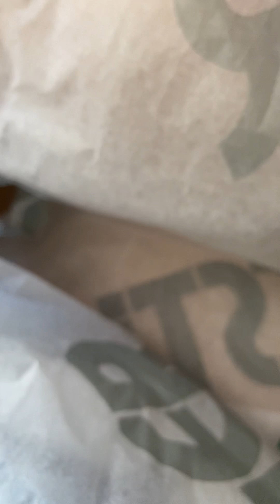RETRO 👟 9🅾️,S WAS THE BEST TIMES